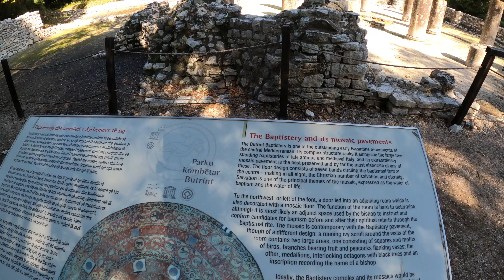ΤΑΞΙΔΙ ΣΤΗΝ ΑΛΛΗ ΟΧΘΗ - ΒΟΥΘΡΩΤΟ (ΑΛΒΑΝΙΑ)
Η πόλη τού Βουθρωτού αποτελεί ένα από τα σημαντικότερα μνημεία πολιτισμού στη Βόρεια Ήπειρο. Ο επισκέπτης έχει τήν δυνατότητα νά κάνει ένα νοερό ταξίδι στό παρελθόν καί να αντικρύσει από κοντά έναν φυσικά καλοδιατηρημένο αρχαιολογικό χώρο.
Ο χώρος αποτελεί Μνημείο Παγκόσμιας Πολιτιστικής Κληρονομιάς της UNESCO και υπάγεται στο Αλβανικό κράτος.